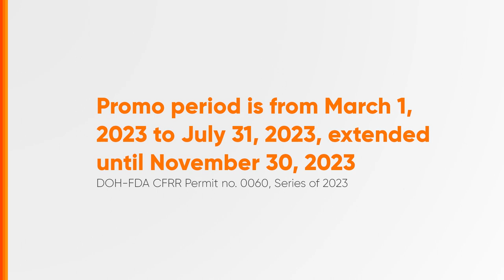Vino Kulafu Lakas Panalo Promo Radio Ad Q4 2023 15s (in Cebuano)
This is the first of the two 15-seconder versions of the Q4 2022 Radio Commercial for Vino Kulafu, Ginebra San Miguel's own Chinese Wine being sold in Visayas and Mindanao, promoting their ongoing promotion, known as "Lakas Panalo Promo", in which this was now extended until the end of November 2023.

DRPS Two 5586: Vino Kulafu Lakas Panalo Promo Radio Ad Q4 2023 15s (in Cebuano)